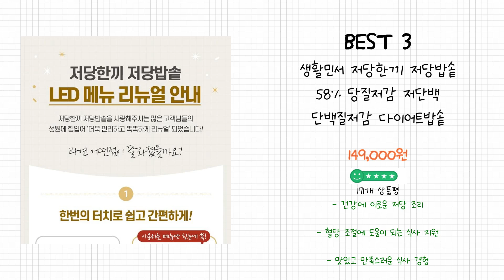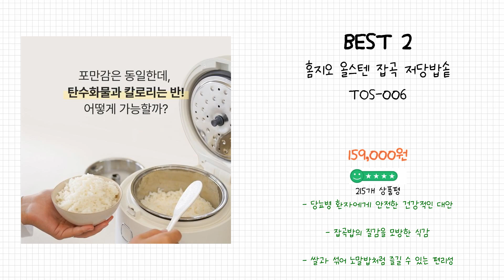2024년 저당밥솥 Best 상품 추천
2024년 Best 저당밥솥 상품을 추천해 드립니다.

상품 전체비교 : 0:12

Best 5
어반 맛있게 당을 낮춘 다이어트 저당밥솥 소형 미니 전기밥솥 캠핑밥솥, UEC-R20

Best 4
칼로볼 전자레인지 저당밥솥 자취생 저칼로리 밥솥, 1개, 크림

Best 3
생활민서 저당한끼 저당밥솥 58% 당질저감 저단백 단백질저감 다이어트밥솥 당뇨밥솥

Best 2
홈지오 올스텐 잡곡 저당밥솥 TOS-006

Best 1
미니쿡 저당 전기밥솥 3인

감사합니다